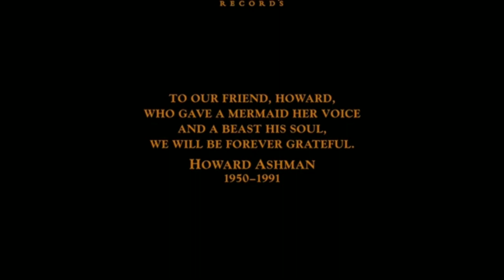DISNEY BEAUTY AND THE BEAST SPECIAL EDITION CLOSING 1991 2016